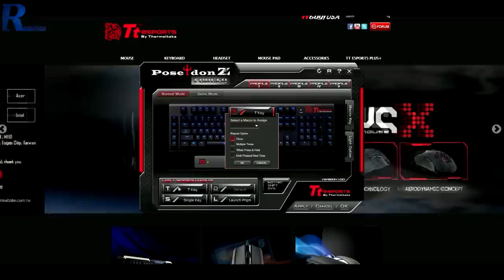Tt eSPORTS Poseidon Z FORGED - najwyższy model klawiatury mechanicznej (Recenzja/Test)